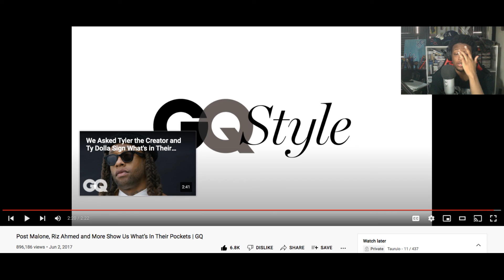Post Malone, Riz Ahmed and More Show Us What’s In Their Pockets | GQ (Reaction)